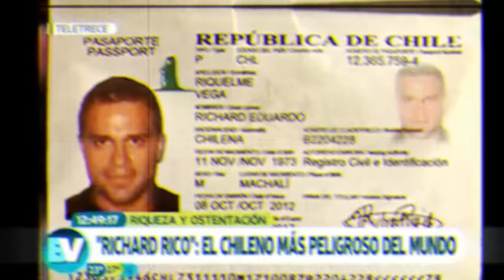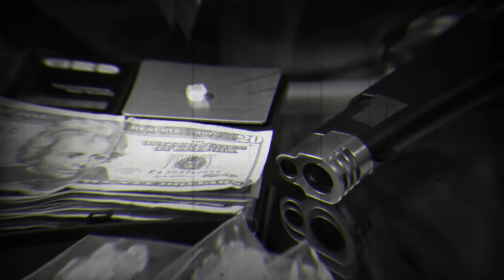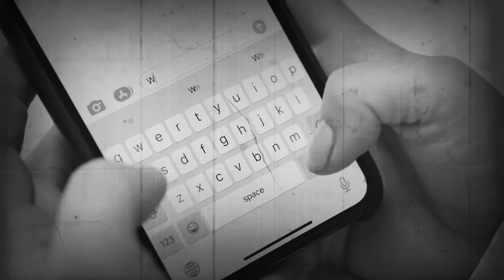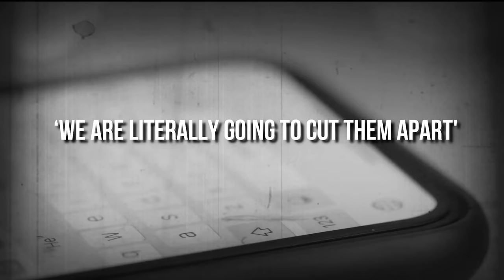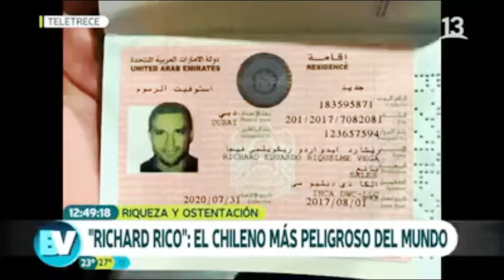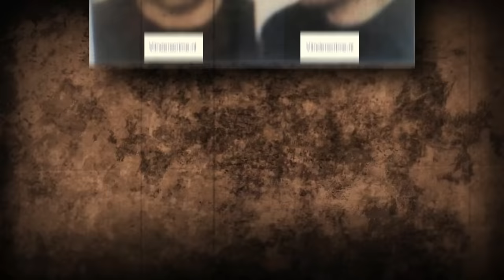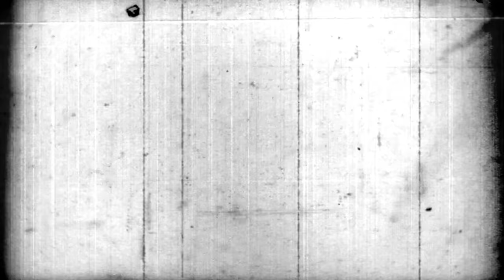Inside The Mind of The World’s Most Dangerous Chilean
When his parents fled from Chili due to a dictatorship, they thought they did the right thing for their young son’s future. They chose to flee to The Netherlands, a country perceived to be peaceful and a safe environment to raise your kids. But this choice might have been the worst decision they could have made, as their son would roll into a life full of crime and would become one of the most notorious drug kingpins in the country.